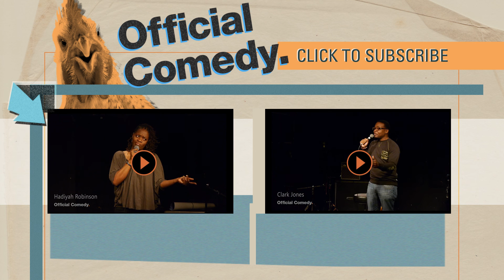Dating Younger - Jason Burke - Official Comedy Stand Up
Presented by Broken Comedy at Bar Matchless
Jason Burke can't relate to younger women and is concerned about his abnormal height...

Jason Burke is a comedian and actor living in New York City. He likes chocolate, women and good hair.

Follow Jason on Twitter and Instagram at: @jasonsburke.